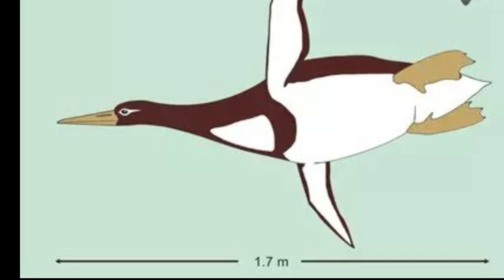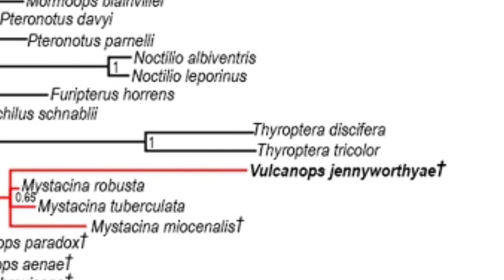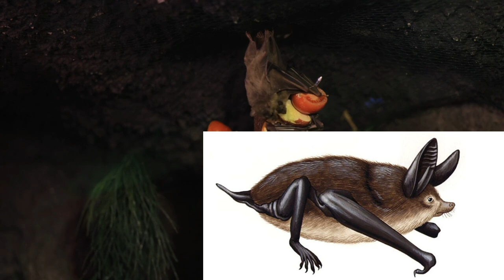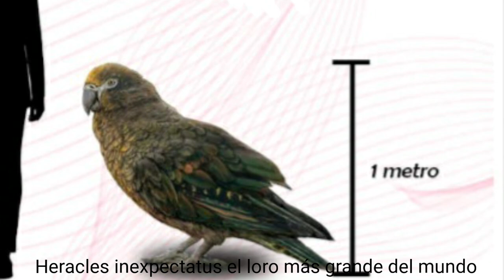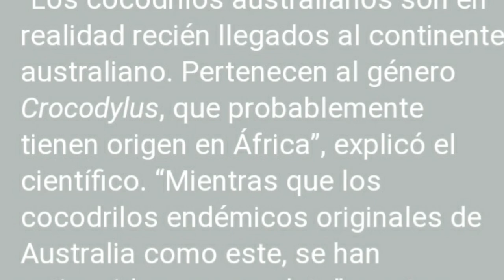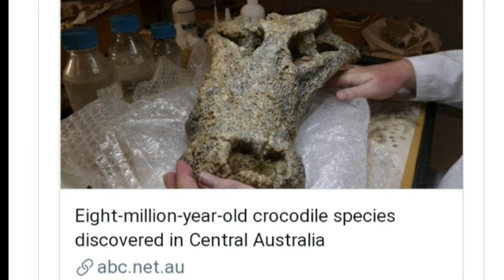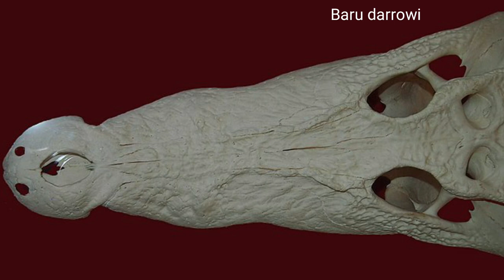🦇🐊EXTRAÑOS FÓSILES de Australia y Nueva Zelanda revelados!!!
Te cuento sobre hallazgos de cocodrilos y un murciélago excavador en Australia y Nueva Zelanda 🦇🦇🦇